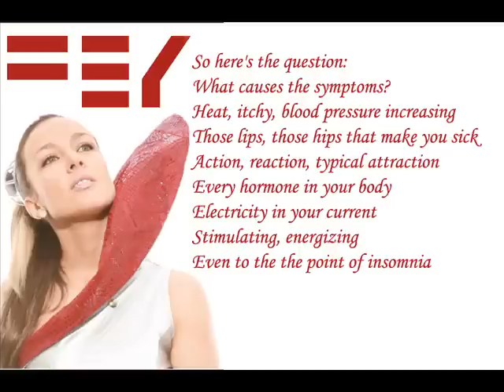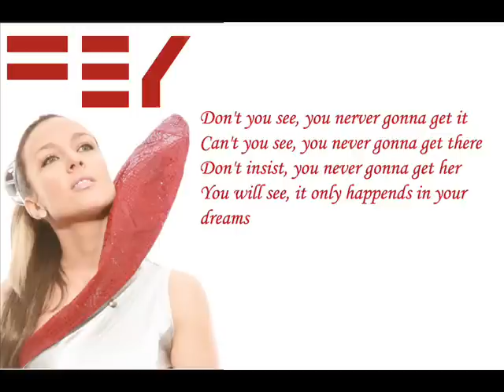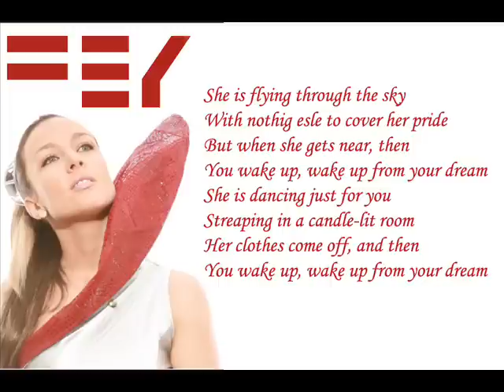Fey - In Your Dreams + letra/lyric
Canción completa de  Fey  "In Your Dreams", con la letra, de su disco Sweet Temptation.
Esta canción me encanta, espero que sea un sencillo de ST, sería un éxito. Disfrúten la canción...